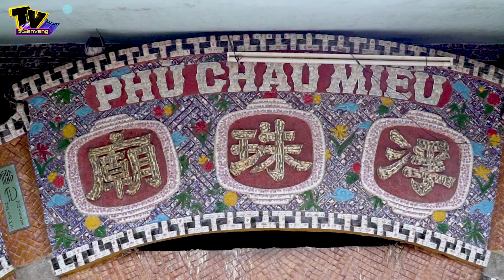CẦU GÌ ĐƯỢC NẤY ở ngôi Miếu Phù Châu (Chùa Miếu Nổi) lênh đênh giữa Sài Gòn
. Miếu Phù Châu hay còn gọi là Chùa Miếu Nổi, là ngôi miếu nằm trên sông Vàm Thuật, 1 bên là Q. Gò Vấp, 1 bên là Q.12. Đây là ngôi miếu nằm giữa dòng sông, tồn tại đã 300 năm của Sài Gòn.